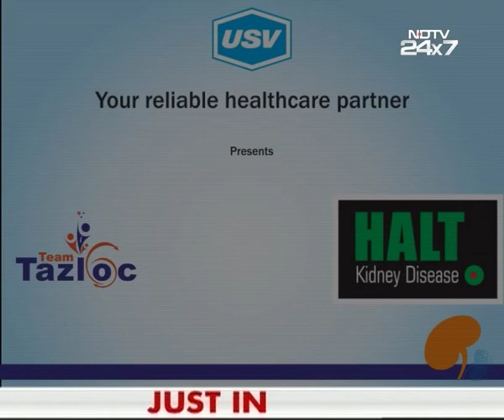Dr. Nikhil Kedia 1